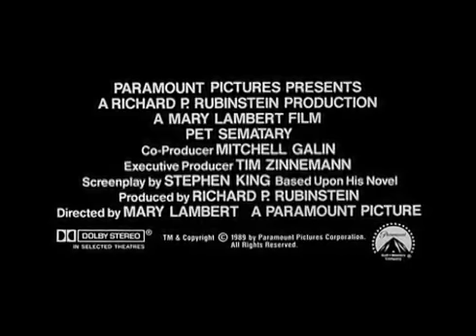Pet Sematary (1989) Trailer